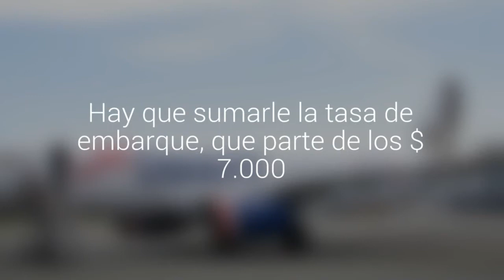Venderán 30 mil pasajes para volar por Chile a $ 1.000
Se trata de la promoción de la nueva aerolínea Jetsmart. Hay que sumarle la tasa de embarque, que parte de los $ 7.000.